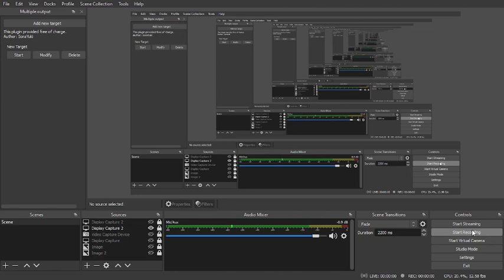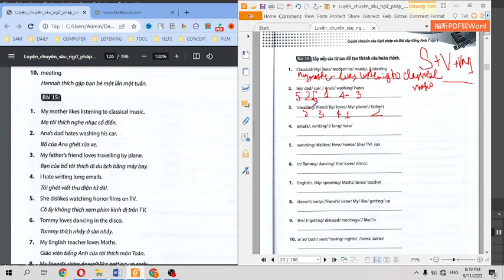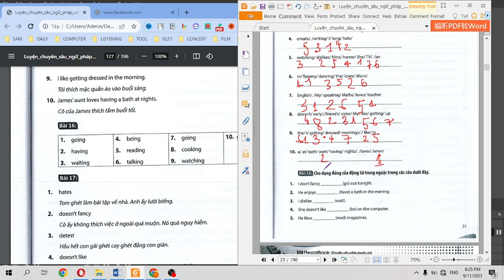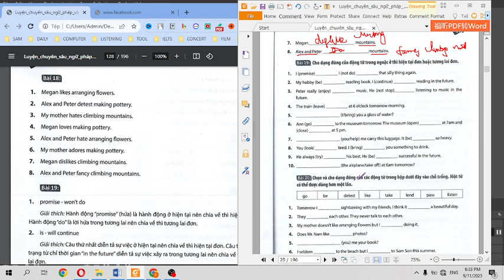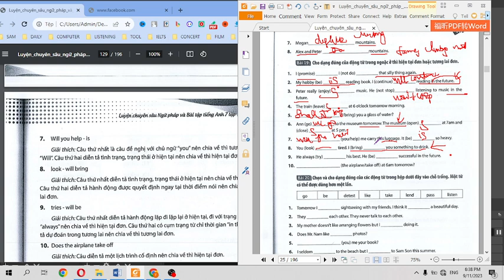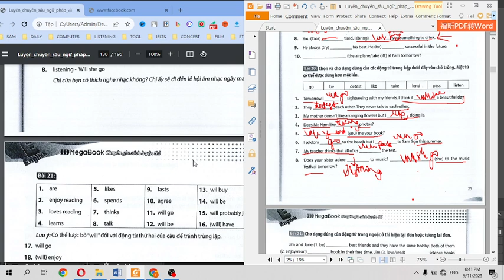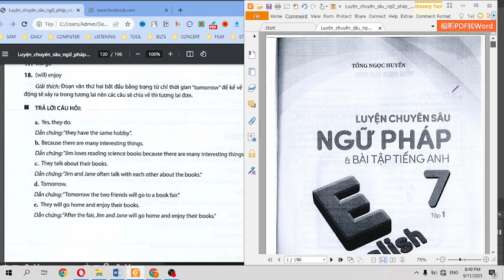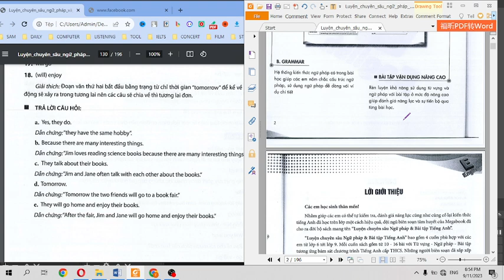HỌC TỐT TIẾNG ANH 7 - CHUYÊN ĐỀ LUYỆN TẬP | ÔN TẬP UNIT 1: MY HOBBIES (P1) | THÀNH ENGLISH TUTOR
HỌC TỐT TIẾNG ANH 7 | THÀNH ENGLISH TUTOR

Chào các bạn học sinh lớp 7! Một chặng đường học tập mới đang chờ đón các bạn với nhiều kiến thức thú vị và thách thức từ môn tiếng Anh. Để giúp các bạn tiếp tục phát triển và nắm bắt kiến thức một cách hiệu quả, chúng tôi đã chuẩn bị một chuỗi video dành riêng cho tiếng Anh lớp 7. Qua từng video, chúng ta sẽ cùng nhau khám phá, ôn tập và vững vàng hơn trong môn học này. Hy vọng rằng các bạn sẽ tìm thấy nhiều điều hữu ích và chúc các bạn học tập thật tốt, đạt được những thành tích xứng đáng!
THÀNH ENGLISH TUTOR
TIẾN BỘ - TỐI ƯU - TƯƠNG TÁC

Lớp học Tiếng Anh dành cho người mất gốc, lộ trình rõ ràng giúp các bạn lớp 9 và 12 chinh phục kỳ thi vào cấp 3 và đại học
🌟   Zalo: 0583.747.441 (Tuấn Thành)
🌟   Fanpage: THÀNH ENGLISH TUTOR
🌟   Nhóm học Tiếng Anh lấy tài liệu free :

🔔 Các em hãy xem video ôn tập phần 2 - Hãy xem ngay Video dưới đây nhé ↓↓↓

Tổng hợp ngữ pháp Tiếng Anh thi vào lớp 10
📌Các em có thể tải tài liệu ở phía dưới
▶ File đáp án :
📌Nhắn tin cho fanpage/zalo để lấy thêm tài liệu:

© Bản quyền thuộc về Thanh English Tutor
© Copyright by Thành English Tutor ☞ Do not Reup